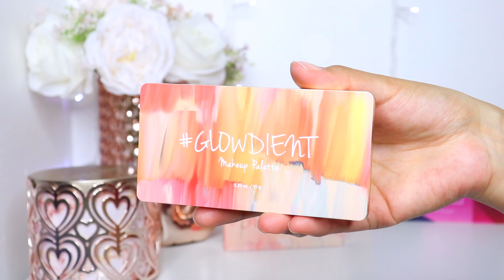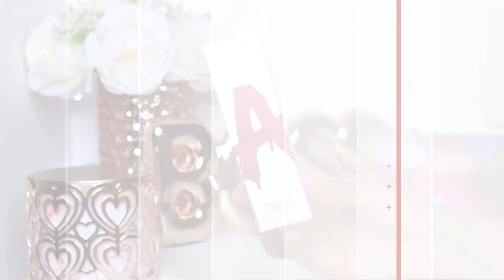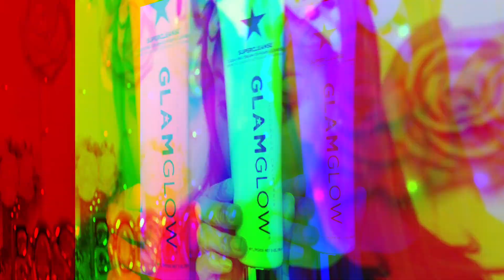BoxyCharm June Base Box 2021 | Makeup Tutorial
Hey guys!

I know I haven’t been here on YouTube but to be honest I’ve just been roller skating because the weather has been so beautiful and I just want to keep on learning 😊
Don’t worry I have so many videos coming out this month!! I was sent all 3 boxes from BoxyCharm!!! The Base Box, The Premium Box and The Luxe Box!!!
P.S. There are other videos too not just BoxyCharm.

Don’t forget to let me know your favourite product this month!!!
PLEASE KEEP IN MY MIND, GOOD VIDEOS TAKE TIME!

PRODUCTS IN THE BOX:
Glam Glow | SuperCleanse Clearing Cream-To-Foam Cleanser ($32 USD)
NARS | Velvet Matte Lip Pencil “Dolce Vita” ($27 USD)
Touch in Sol | Pretty Filter Glowdient Makeup Palette  NEW LAUNCH ($34 USD)
Aceology | Overnight Lip Mask ($19 USD)
Jecca Blac | Hydrate Primer ($20 USD)

Total Value: $132 USD
BoxyCharm Base Subscription: $25/Month USD
+ Access to Pop Up Online Store with a Variety of discounted Products!
+ customization
+ add-ons
+ rewards

📭Send Me a letter💌:
Yesmy Wong